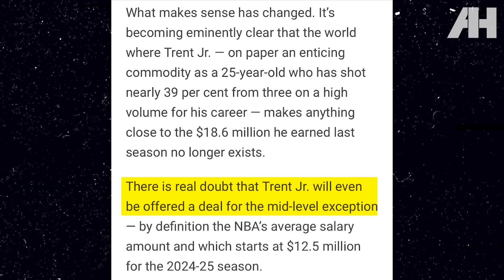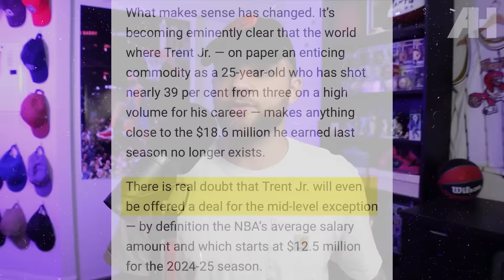Bruce Brown Is Giving The Raptors A HUGE Problem..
The Toronto Raptors have had a terrible start to free agency and as we trickle into day four they have yet to make any new signings for their roster which is in clear need of reinforcement coming off of a dismal 25-win season. The main reason for their struggles to sign new players is the Bruce Brown contract, which had a team option for this season which the Raptors took on shortly before the June 30 opening to deals being made. Why is this contract causing so many issues and what does Masai Ujiri’s front office need to do to turn this offseason around? Jacob Gramegna has the answers today on Amateur Hour Sports.

✅ Signup to Bet99 sportsbook for competitive sports betting odds and my special banger bets

0:00 – Bruce Brown’s contract is a big problem
1:13 – How the Raptors got into this situation
2:35 – Raptors fans have turned on Bruce Brown
4:30 – Toronto are in a tough position with their cap space
5:11 – Gary Trent Jr’s contract
6:18 – Why Bruce Brown’s contract is holding everything up
7:24 – What the Raptors roster is missing
8:18 – The Raptors did their work in the draft
9:10 - Would the Raptors have missed out on their free-agent targets anyway?

This is Amateur Hour Sports. On this channel, Jacob Gramegna analyzes and breaks down the latest on the Toronto Raptors NBA team from trade rumors to post-game reactions, analysis, and much more. By subscribing to this channel you will be there first to watch and enjoy 3-4 videos a week all focused on this team and on game days Jacob goes live on the channel for a watch party where he interacts with chat, answers your questions, and analyses the game as it happens with play by play and commentary.